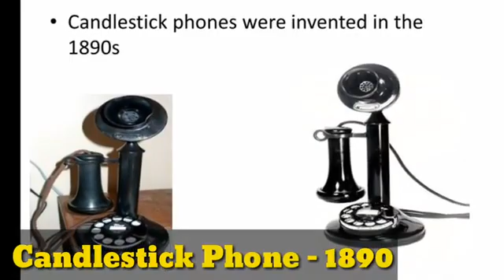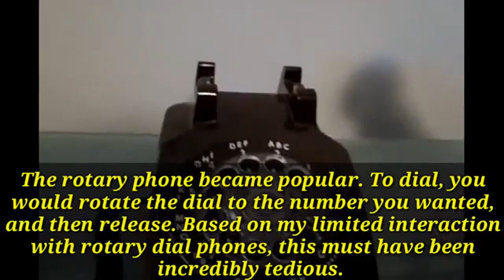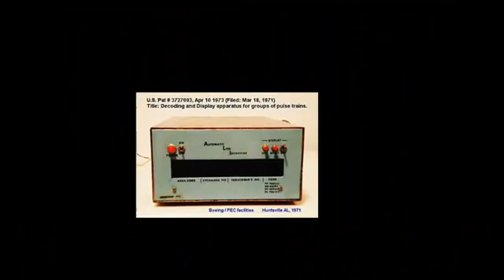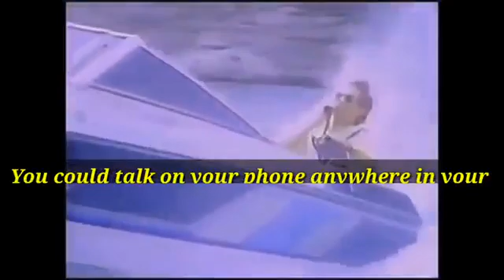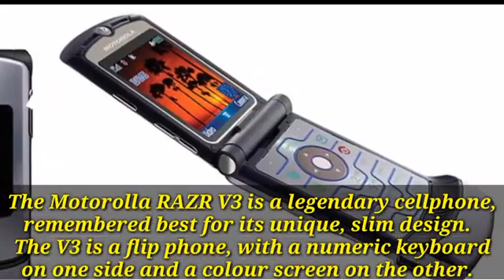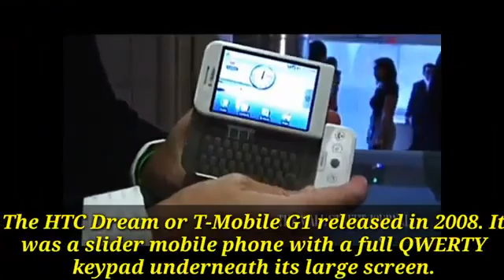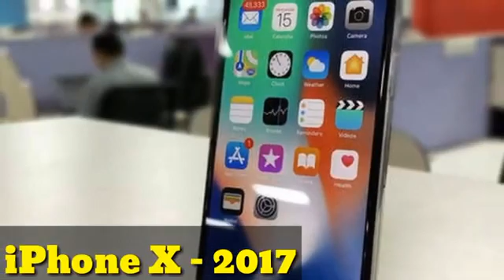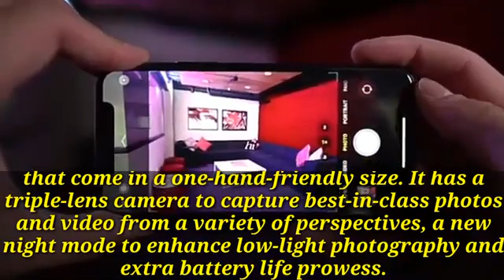THE EVOLUTION OF TELEPHONE 1873-2020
This channel contains educational discussion such as college level, secondary level, thesis discussion and other,  [thinking] I create this channel to help people, to help students, parents who are looking the answer of their question. Hoping this channel grow up with the love and compassion to serve everyone. No other mean why this channel are created. This channel created is to help many people, many students.

Thank you for all your support to this channel. Hoping you are safe and stay healthy.